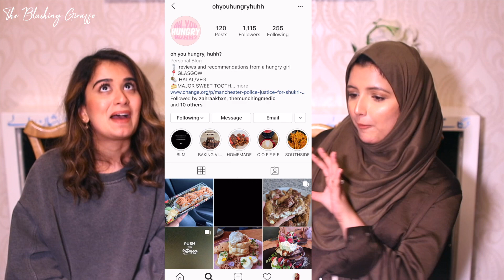REAL TALK #2 | MEET MAARIA! GUYS, LOCKDOWN STRUGGLES, GASLIGHTING AND BROWN PEOPLE PROBLEMS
Hello everyone! Welcome to another REALTALK video - this time I had the pleasure of filming with my lovely Scottish bestie Maaria and spoke about SOOOO MUCH - lockdown, keeping fit in and out of the gym, what we look(ed) for in a partner both physically and character wise, culture, family and more! Maaria is an absolute natural on camera and everytime I'm with her I laugh so much, she's an absolute ray of sunshine in my life, I am so grateful to be able to see her now I'm mostly in Scotland.

We'd love to know your opinions on these topics and ofc let us know what you'd like us to speak about in future videos.

Churros from REDBERRY! ^_^

📹 T E C H: